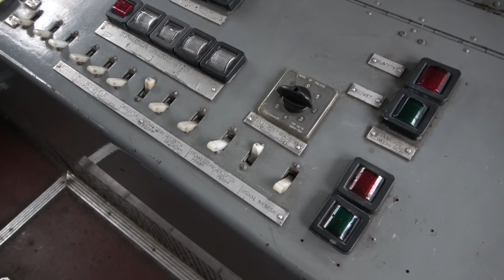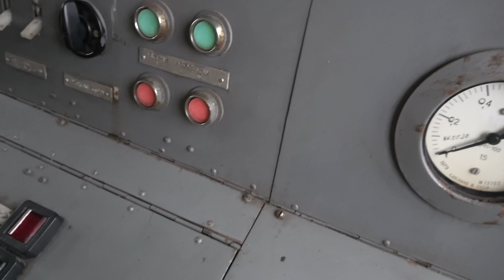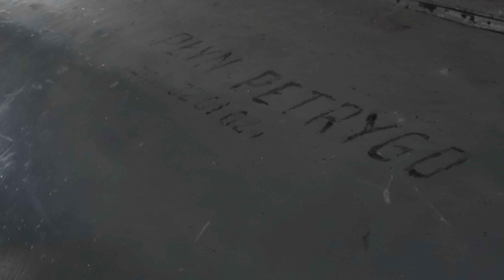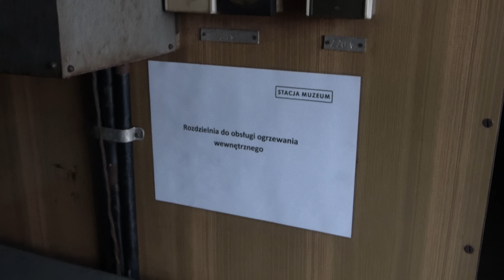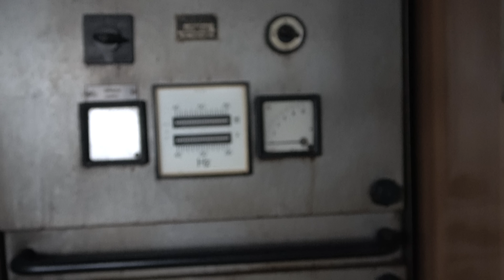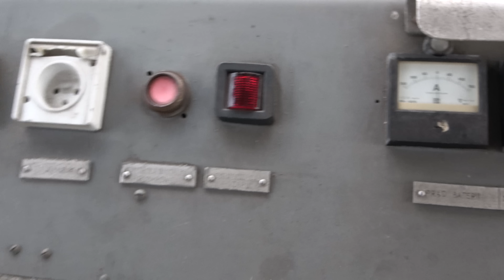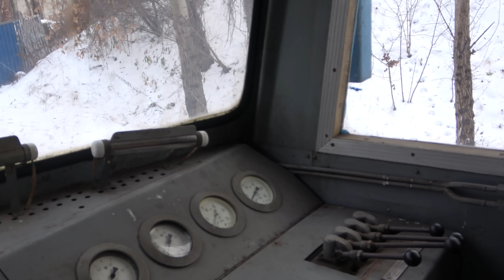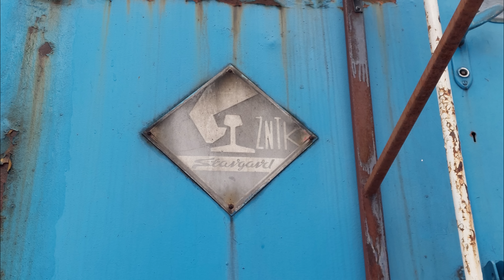Po kolei z Kuleckim - Odcinek 167 - Do pługa! (Stacja Muzeum)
Grudzień 2022 nie rozpieszczał: najpierw intensywne opady śniegu, potem kilkunastostopniowy mróz, a przed Świętami - odwilż i chlapa. Korzystamy z gościnności Stacji Muzeum i oglądamy od wewnątrz pług lemieszowo-wirnikowy typu 414S.
Autor pragnie podziękować za współpracę Michałowi Fludzińskiemu i Personelowi Stacji Muzeum.
Więcej o zimowym utrzymaniu na kolei w odcinku 30:
Odcinek zawiera elementy audiodeskrypcji.